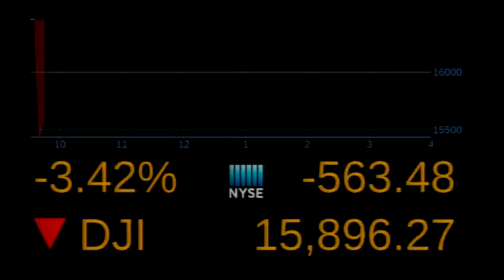BIV on Global BC August 24 2015 Canadian dollar and back to school shopping